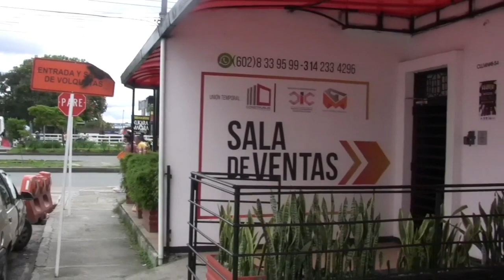Delincuentes hurtan constantemente en el Recuerdo.